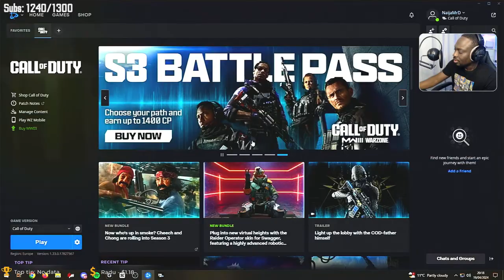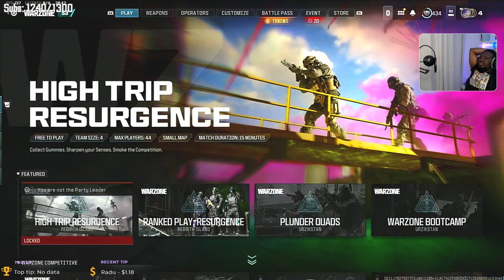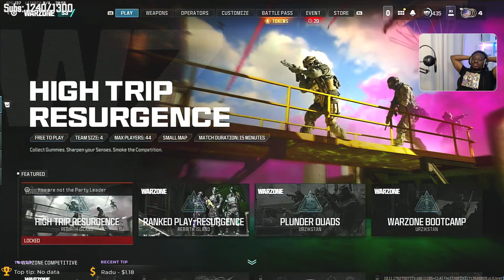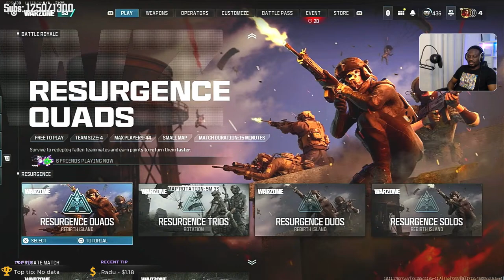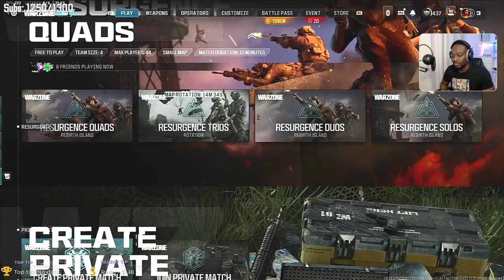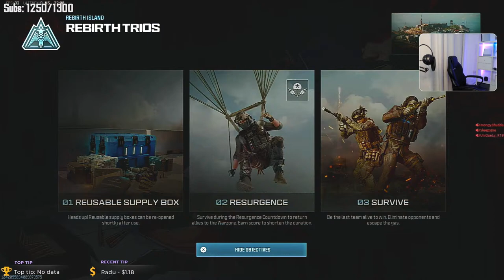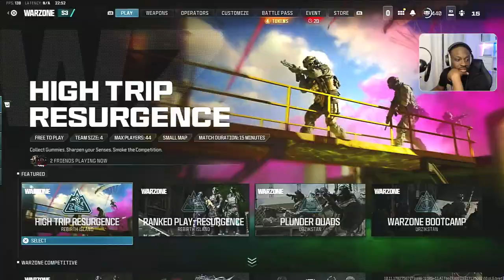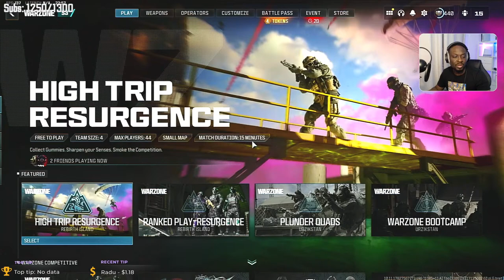Friday night vibes with the boys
!discord !tip